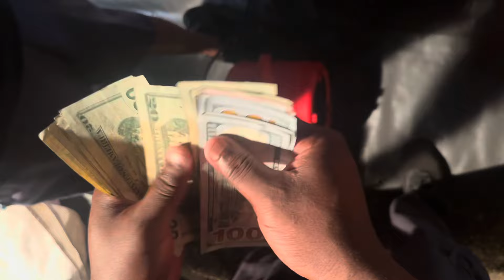Team Fugitive Vlog Season 3 Episode 10// The Official Return of Lil Fugitive @Junkyard #1 Speedway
Lil Fugitive return home this weekend to do some racing at one of our newly renovated local tracks junkyard #1 speedway.

It’s a been a very hard year and half being without something you been all you money into. The mental depression i had to deal with over that time was something i don’t wish on my worst enemy. I can’t count how many times i wanted to give up and sell out and move on, but after many talks with my team family friends fans and most importantly God, i stuck through it until the end and finally have a race car again. Thanks to everyone who stuck beside me through thick and thin, thanks to the Kamp 💯 thanks to the avid speed team for completing one of the hardest task in drag racing history 🤣🤣